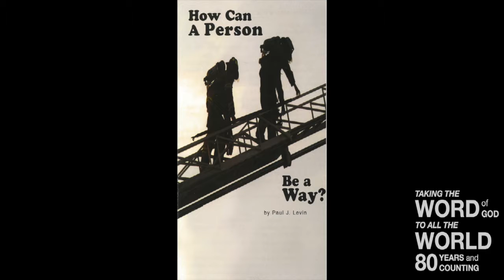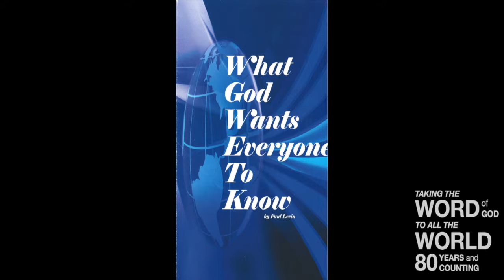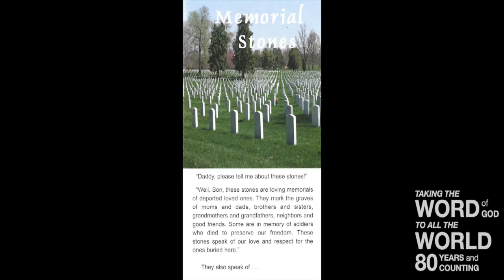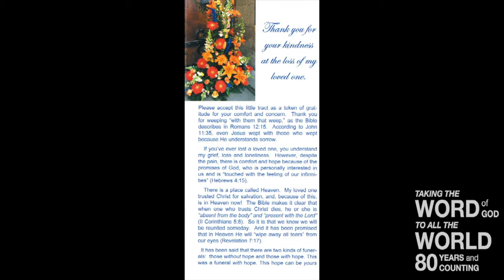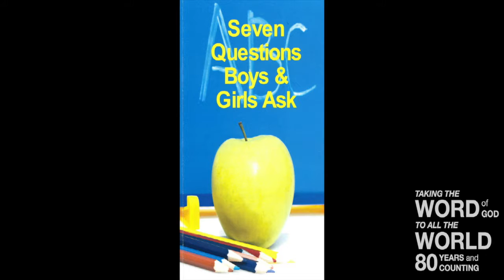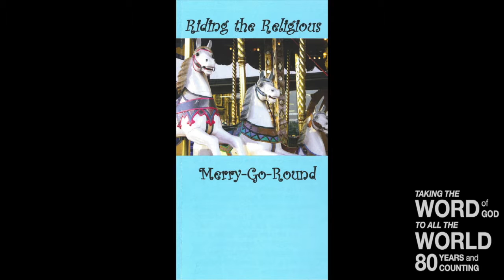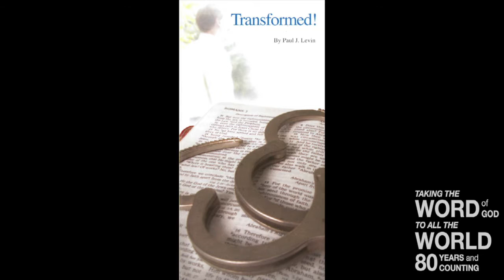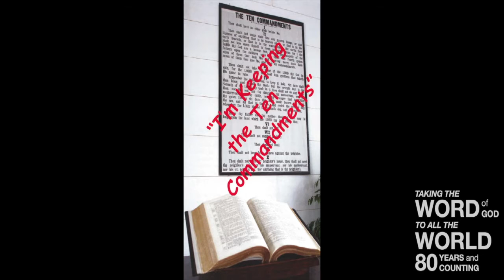Have I Measured Myself? (I John 2:3-6)